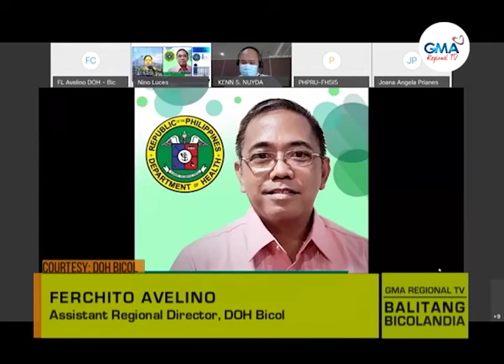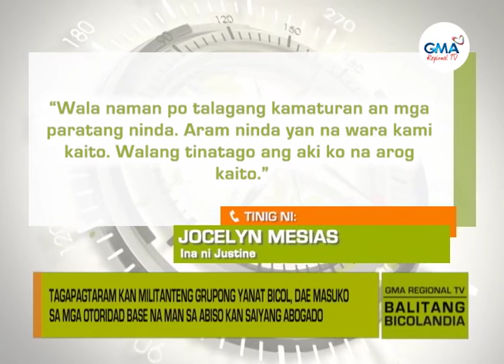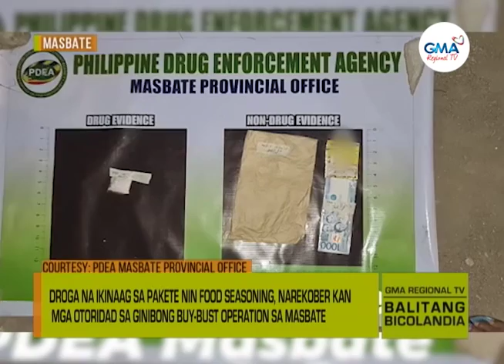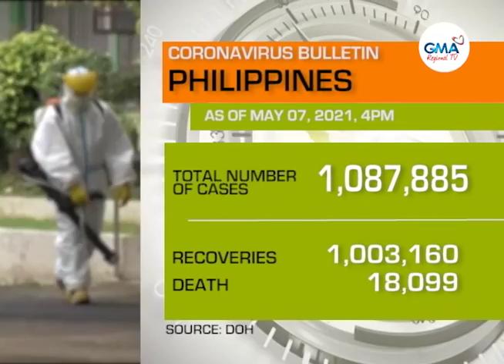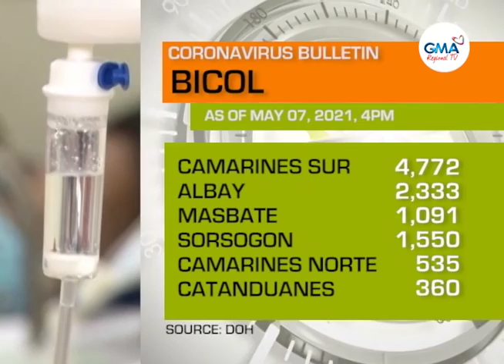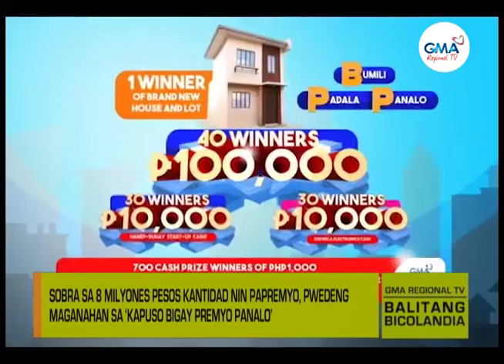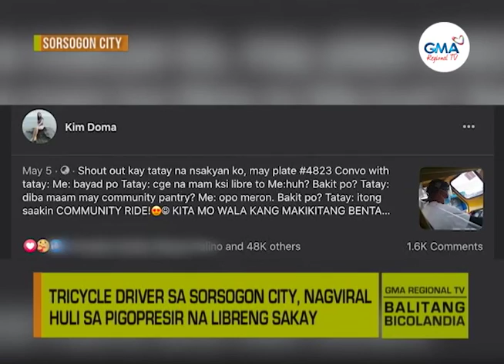Balitang Bicolandia: May 7, 2021